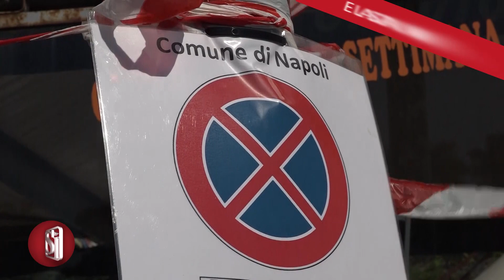Napoli, strade killer: arrivano i dossi. Iniziata l’installazione in via Terracina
Strade killer, arrivano i dossi. E’ infatti iniziata l’istallazione da parte dell’Anm, l’azienda napoletana di mobilita, delle “strisce pedonali rialzate” in alcune strade ritenute sensibili su proposta dell’assessore alla Polizia municipale, Antonio De Iesu. Si parte da via Terraccina con due dossi, e nei prossimi 10 giorni si proseguirà in via Cattolica, corso Vittorio Emanuele e corso malta. Lo scorso settembre in via Terracina un’auto, guidata da un 38enne travolse lo scooter su cui viaggiavano Francesco Altamura di 23 anni e Lucia Morra di 20, che sono morti sul colpo. Tragica fine anche per Sara Romano: avrebbe compiuto 21 anni ad agosto. L’incidente all’alba in via Cattolica, lo stradone che collega via Cavalleggeri d’Aosta a Coroglio e costeggia l’ex Italsider, lo scorso 5 maggio. Alla guida dell’auto Marco Coppola, 29 anni, marito e padre di due figli, che dopo l’impattato scappò via. L’uomo solo alcune ore dopo, quando i carabinieri lo avevano già individuato e avevano bussato alla casa dei genitori, si consegnò.
E il Comune vara anche un pool che dovrà individuare le strade ritenute più pericolose. “A tal fine – scrive Palazzo San Giacomo – gli assessorati alla polizia Municipale e alle Infrastrutture (guidato da Edoardo Cosenza), hanno costituito un gruppo di lavoro che, analizzando i dati relativi ai sinistri e le caratteristiche delle principali strade di tutte le Municipalità, andrà ad individuare quelle maggiormente a rischio nelle quali intervenire posizionando i dossi rallentatori di velocità.